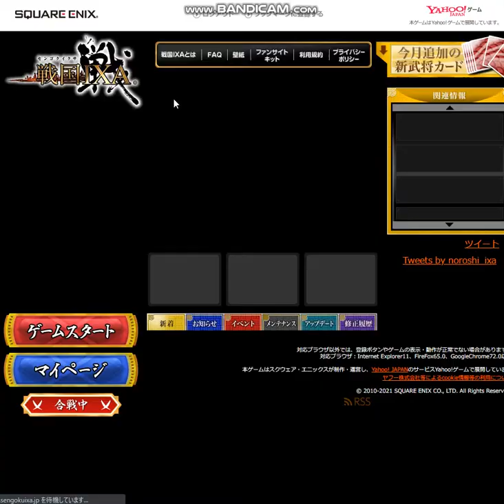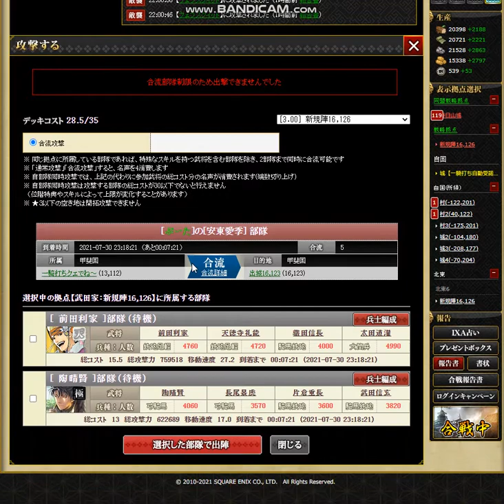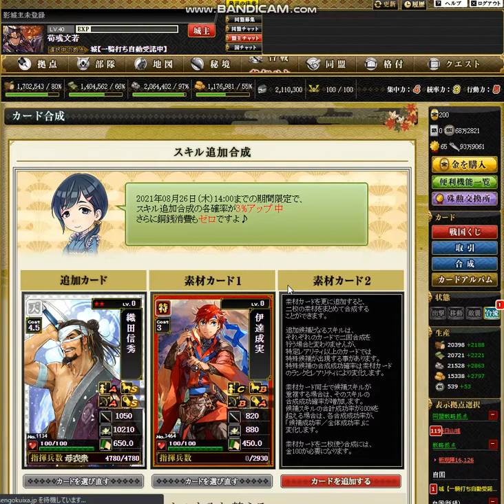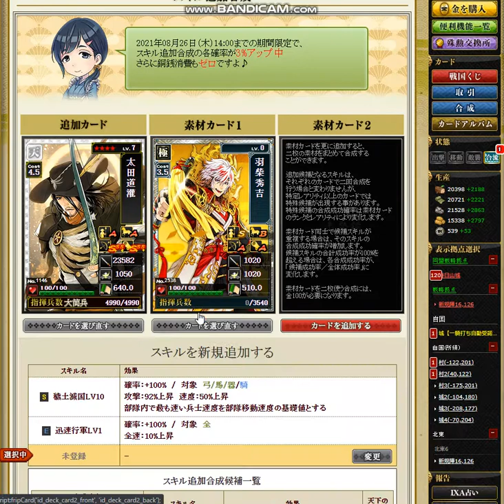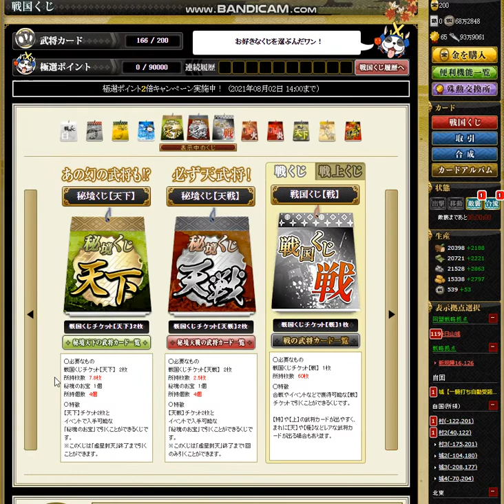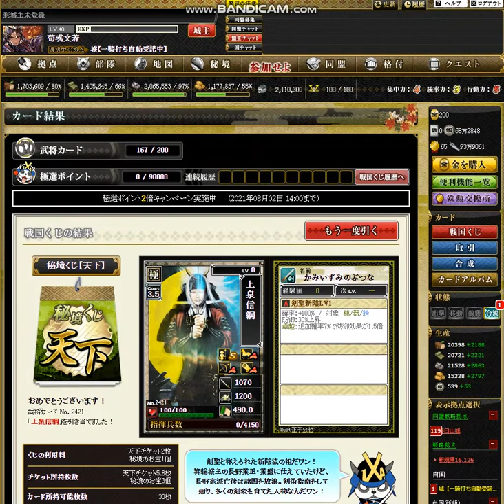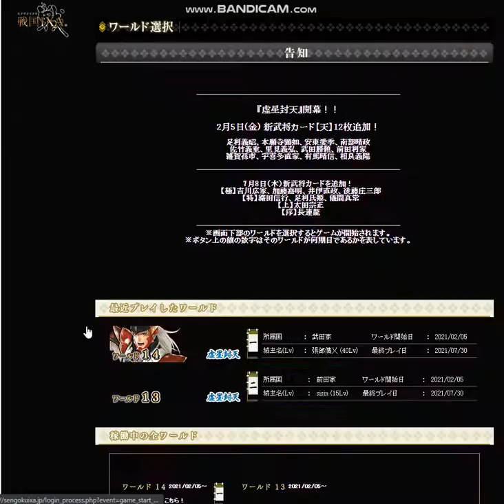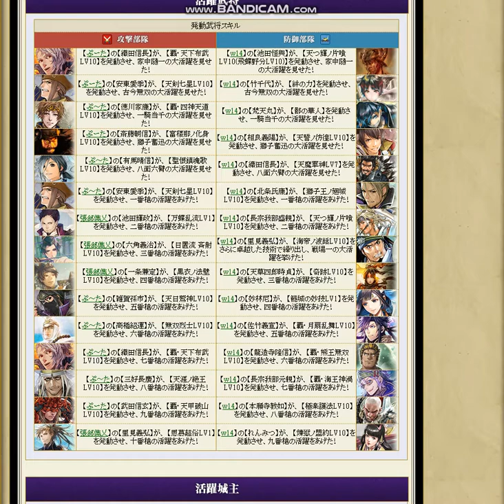【OG】戦国IXA Part６５ 荀彧文若 ～同盟員合流攻撃 【スタートオンゲームズ】【スタゲー】【JAPAGE】